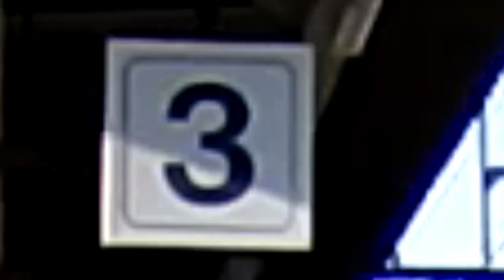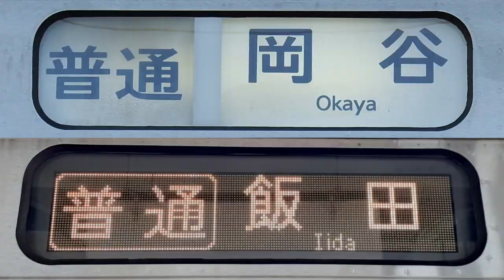JR飯田線も吹 っ 切 れ た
吹っ切れた(おちゃめ機能) × 東海旅客鉄道株式会社飯田線
途轍もなくしょうもないチャンネル開設五周年記念鉄道mad動画
ニコニコにうPしたら光速で[途中下車してないシリーズ]タグ付けられそう()